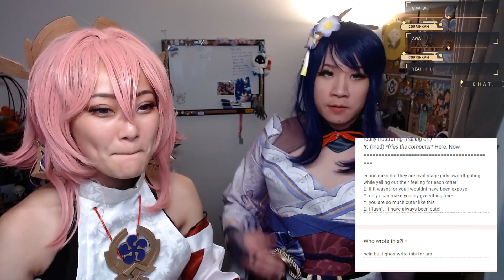EiMiko Revue Starlight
With @ying_verse.
Who is Maya and who is Claudine?